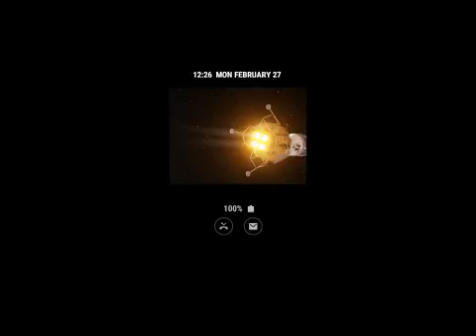[Live] Flight to the Mars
Introducing the '[Live] Flight to the Mars' live-theme from Lyon studio.